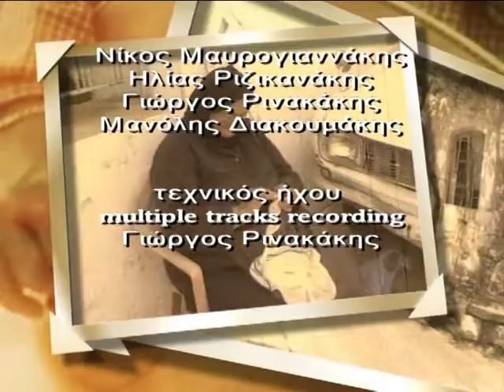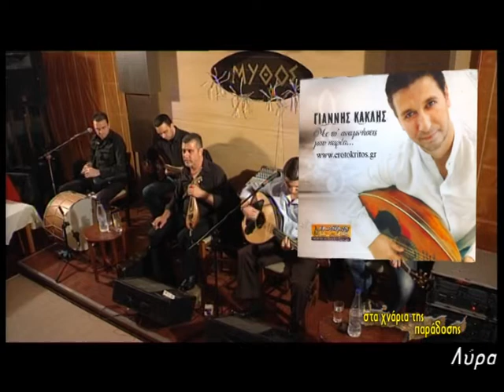Ο Γιάννης Κακλής και ο Γιώργης Χαλκιαδάκης στην τηλεοπτική εκπομπή του Γιώργου Κοκαράκη ΜΕΡΟΣ Α'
Ο Γιάννης Κακλής και ο Γιώργης Χαλκιαδάκης  με το συγκρότημά τους στην τηλεοπτική εκπομπή ''στα χνάρια της παράδοσης'' του Γιώργου Κοκαράκη ΜΕΡΟΣ Α'
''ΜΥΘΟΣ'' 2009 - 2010